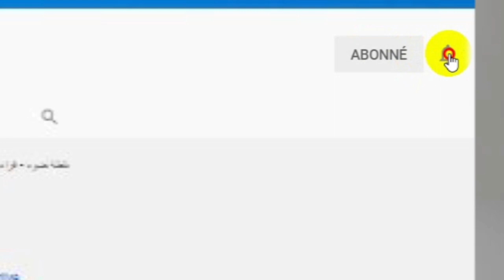مرضى العظام والمفاصل يجدون ملاذهم في الردم تحت الرمال بمنطقة عطشانة ببلدية حاسي بحبح